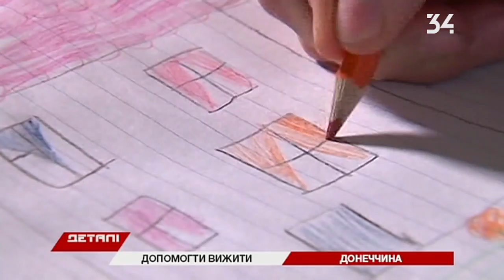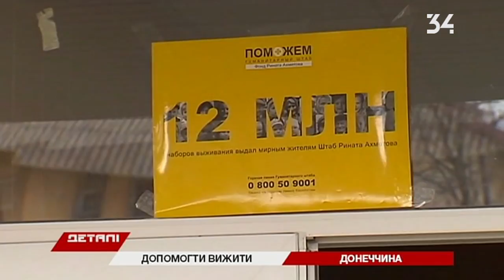Гумштаб Ахметова помогает семье с 3 детьми, которые лишились дома